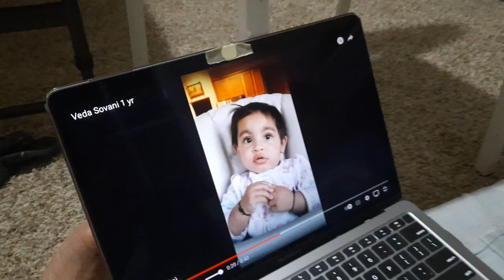Vihana Veda watching their video